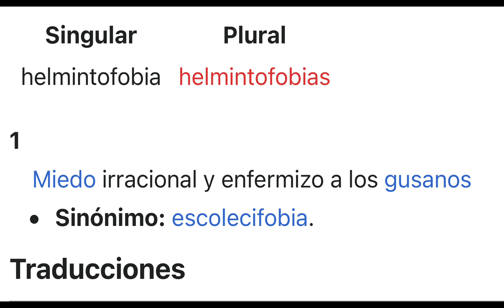TOP 5 DEBILIDADES QUE NO TE CONTARON DE VEGETA🤯